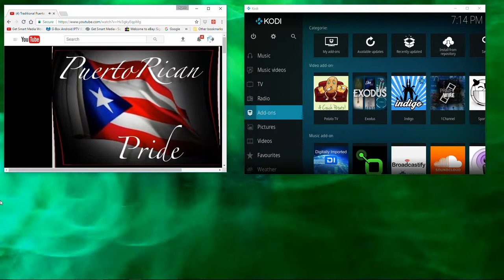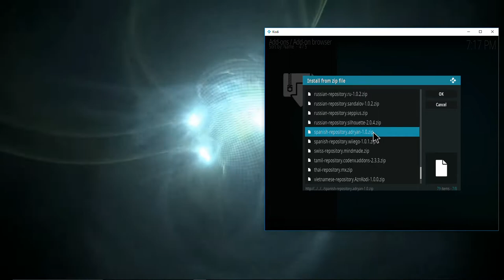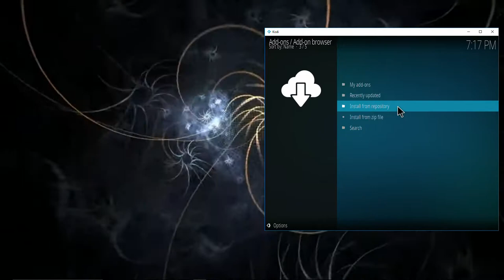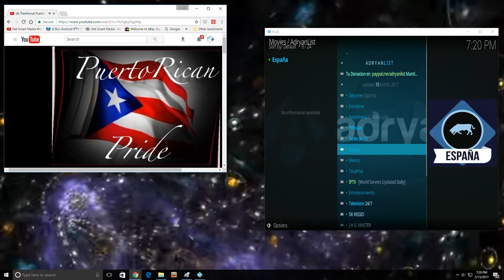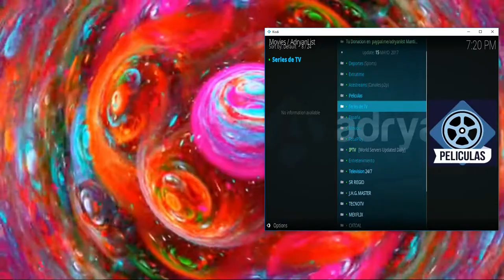How To Install Adryans List On Kodi for SPANISH LIVE TV, MOVIES, TV SHOWS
One of the best Latino 3rd-party addon for KODI. An awesome section of sports worldwide!live TV,Movies, TV shows,and 24/7 .

Open Kodi
Select SYSTEM - File Manager
Select Add Source
Select None
and select Done
Highlight the box underneath Enter a name for this media Source, type "Fusion" and select OK
Go back to your Home Screen
Select SYSTEM
Select Add-Ons
Select Install from zip file
Select Fusion
Select Kodi Repos
Select international
Select spanish-repository.adryan
Go back
Select Install from repository
Select Adryans Kodi Addon Repository
Select Video add-ons
Select AdryanList
Select Install
Wait for Add-on enabled notification
Your All Done